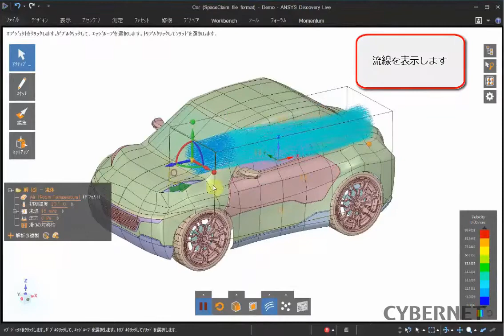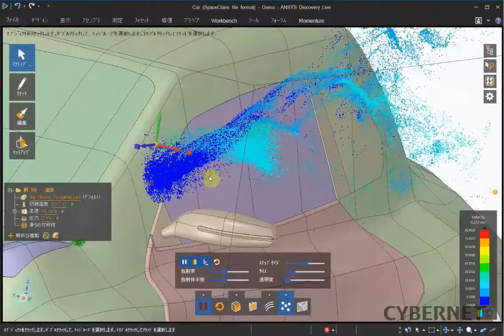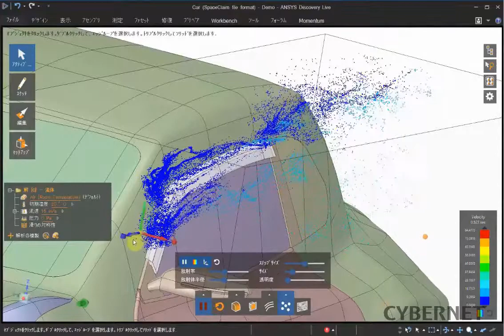自動車のドア周りの流れ解析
"自動車のドア周辺に発生する風の流れを解析しています。バイザーをつけたときにどのように流れが変化するかを観察します。Ansys Discoveryは部品を追加しても一瞬で解析結果を出力します。